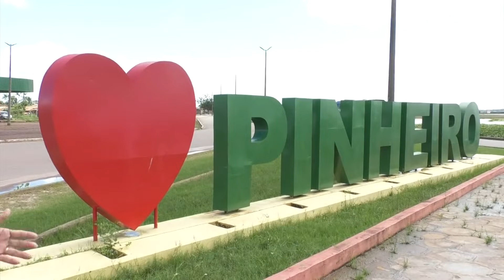Abandono da nova Rodoviária de Pinheiro pela Prefeitura